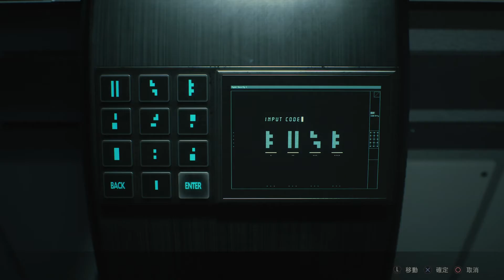【PS4】惡靈古堡2重製版 里昂一周目硬派0存檔S+評價 下篇